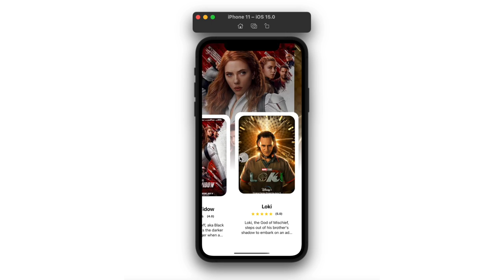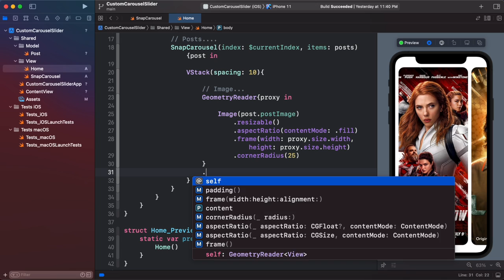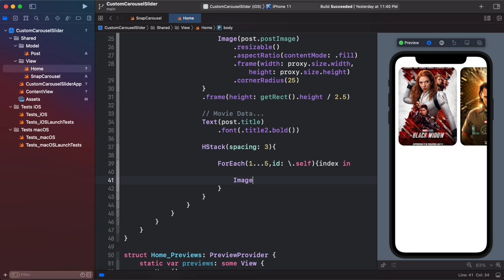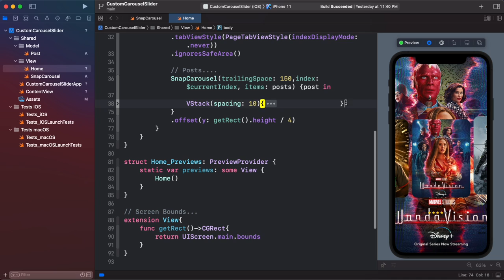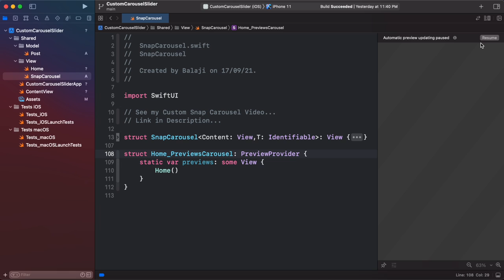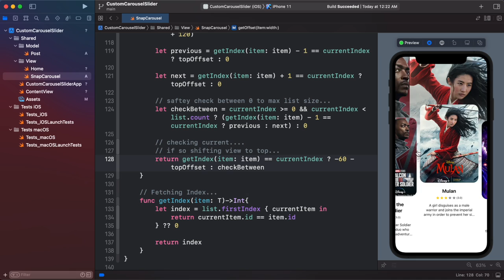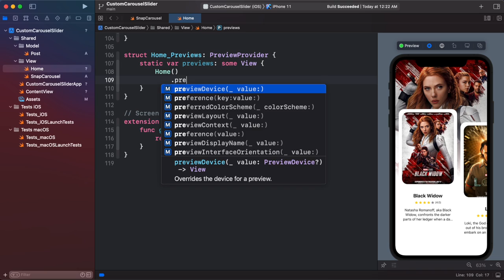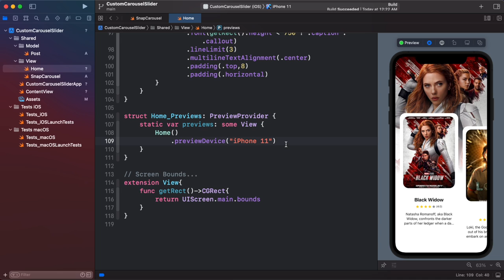SwiftUI 3.0 Animated Snap Wheel Carousel - Complex UI - Wheel Carousel - Xcode 13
Hello Guys 🖐🖐🖐🖐

     Xcode Version: 13 Beta 5
     macOS Version: 11.5.2 Big Sur

► Timestamps
    0:00 Intro
    0:29 Project SetUp
    1:17 Building Snap Wheel Carousel